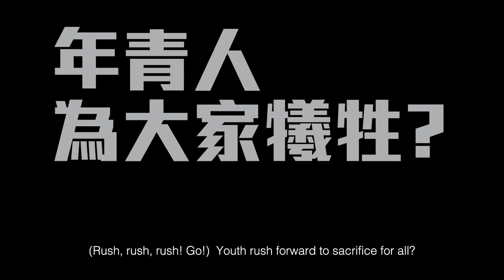Hong Kong gov't releases anti-protest movement rap song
The Hong Kong government has produced a new rap lamenting the recent protests. "See the clear picture" urges young people to obey the law, stop blocking transport and reject violence.